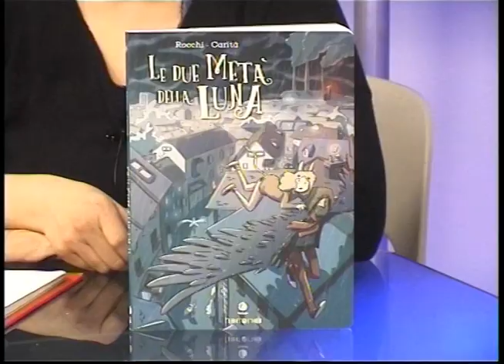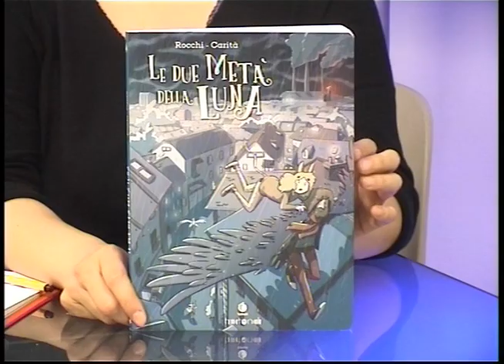Bookmania 25/04/2017: Le due metà della luna di di Marco Rocchi e Francesca Carità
Ciao a tutti! Oggi a Bookmania parlo di una lettura molto carina, destinata ad un pubblico giovane ma adatta a qualsiasi età: Le due metà della luna di Marco Rocchi e Francesca Carità (Tunué).

Bookmania va in onda dal lunedì al venerdì alle 16.30 su Ciao Radio (Bologna) e DI.TV 17 (Emilia Romagna) oppure in streaming dal sito